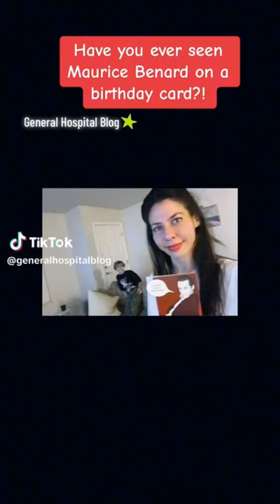Maurice Benard aka Sonny Corinthos on a birthday card